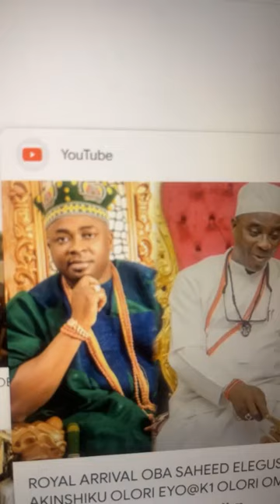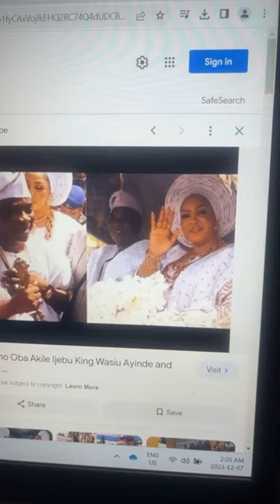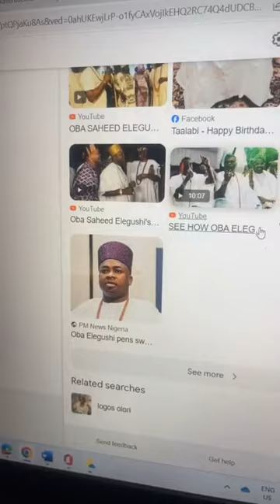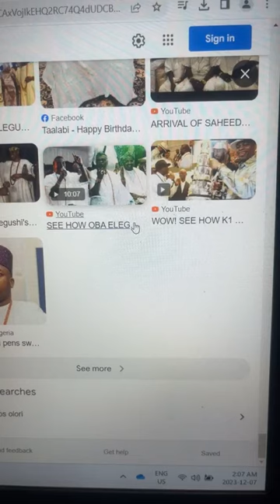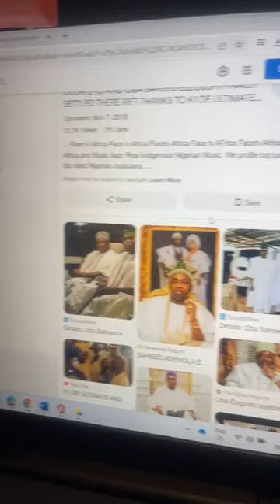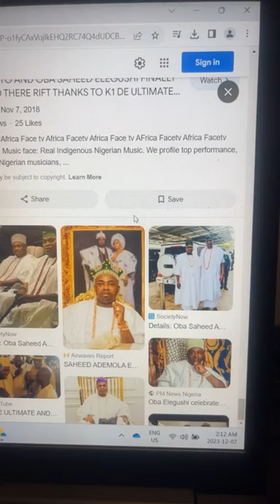Alhaji Wasiu Ayinde Marshall Is “Alabosi and Olote” on Facebook Fracas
Alhaji Wasiu Ayinde Marshall Is “Alabosi and Olote” on Facebook Fracas. Oba Saheed Elegushi let’s talk Kabiyesi